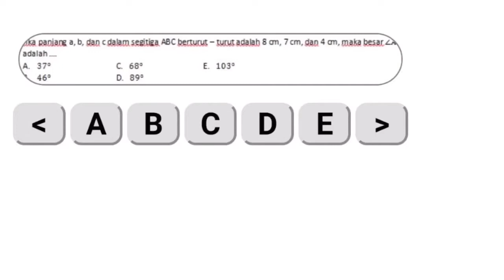🔴TRIGONOMETRI🔴Jika panjang a,b dan c dalam segitiga ABC berturut-turut adalah 8 cm, 7cm dan 4 cm mak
Jika panjang a,b dan c dalam segitiga ABC berturut-turut adalah 8 cm, 7cm dan 4 cm maka besar∠A adalah#utbk#unbk#sbmptn